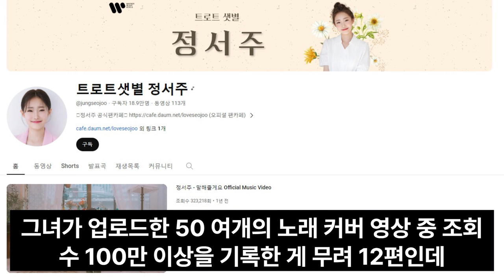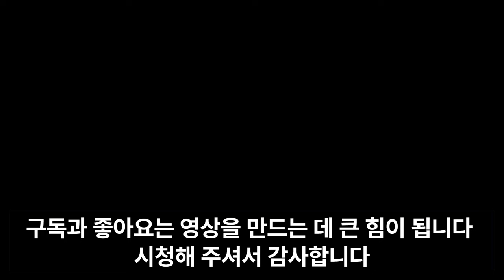미스트롯3 정서주 비 내리는 영동교 충격 오열무대.. 장윤정이 정서주 부모님 정체에 놀란 이유!